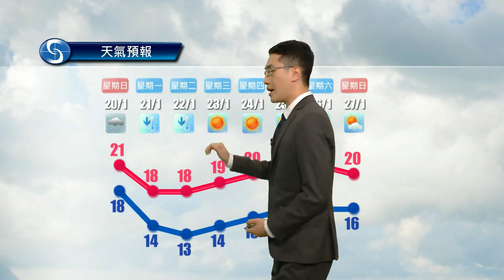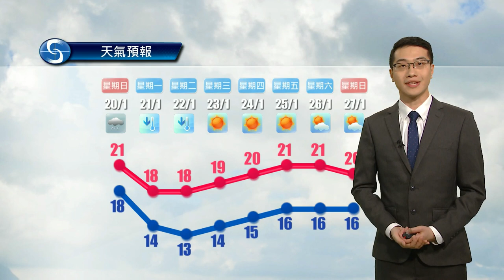黃昏天氣節目(01月18日下午6時) - 科學主任陳恩進